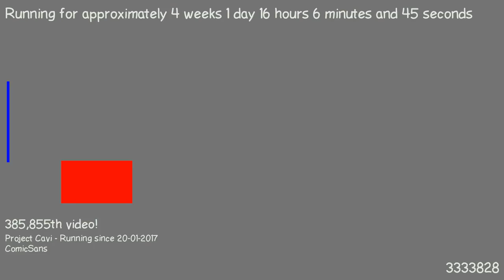1487513454 - Webdriver Cavi - F_0